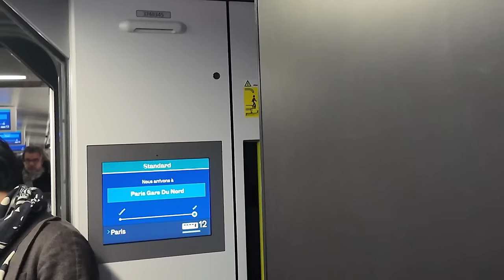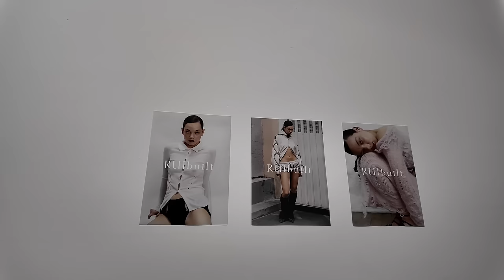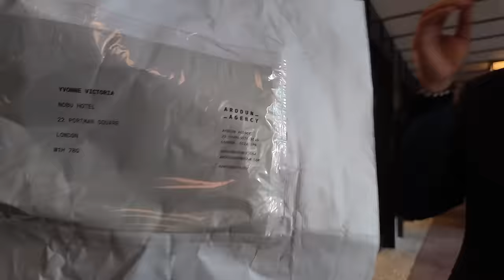VLOG: PARIS FASHION WEEK, MAJOR IMPOSTER SYNDROME, THE BRIT AWARDS & A TRIP TO THE THEATRE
Hello my loves, I hope you enjoy this vlog!

OUTFITS:

Bershka Office Siren Glasses

Beauty details you may like:

Medik8 Night Cream
Necessaire Body Retinol
Dr Dennis Gross Daily Peel
Hourglass Foundation Stick
Naturium Salicylic Body Wash
K18 Bond Repair Kit

Chapters:
0:00 - Intro
0:27 - Paris Fashion Week Part 1 (Rui Show, LVMH Prize & More)
15:09 - LuLu's Birthday Dinner
17:50 - Brit Awards
24:44 - Paris Fashion Week Part 2 ( Avellano Show, Dinners & More)
35:45 - Wash Day, Much Needed Reset!
43:18 - GRWM For The Theatre & Theatre